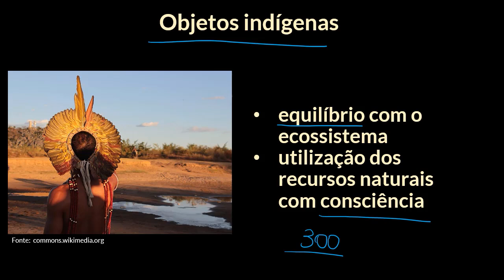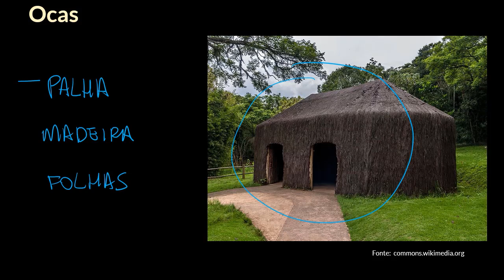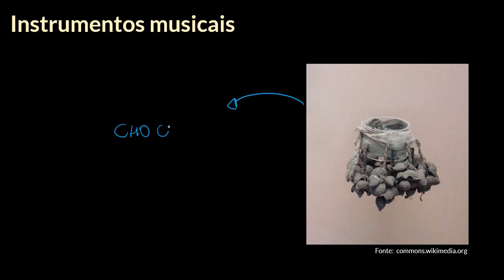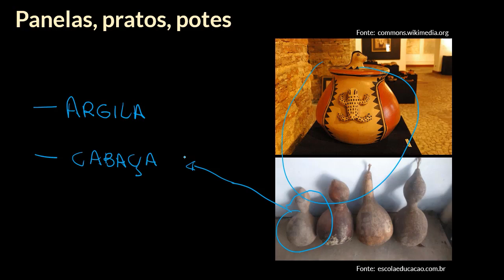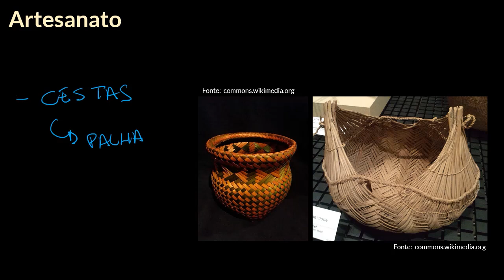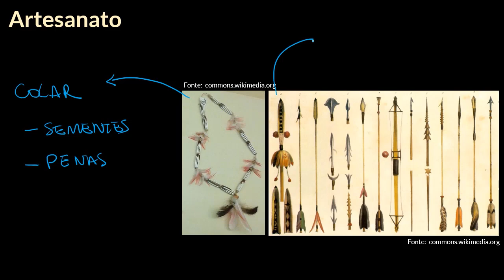Objetos indígenas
Nesta videoaula apresentamos os materiais usados pelos índios brasileiros para produzirem artesanato e os objetos que usam no cotidiano.